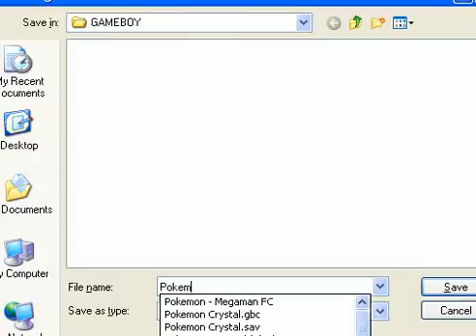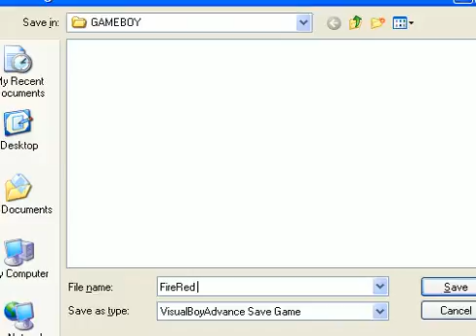Pokemon FireRed Episode 1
Its my Pokemon life in the Pokemon World !
And no negative ratings. please =]